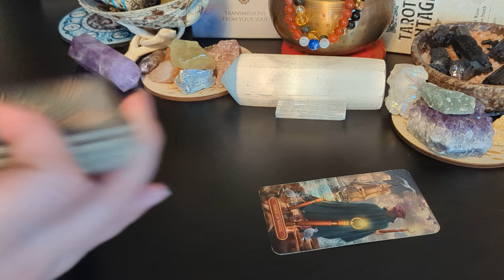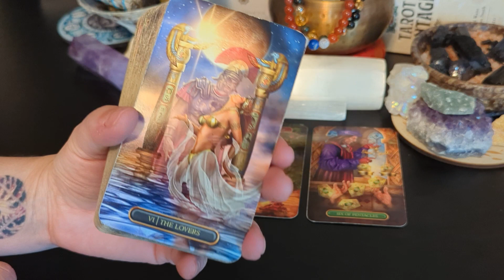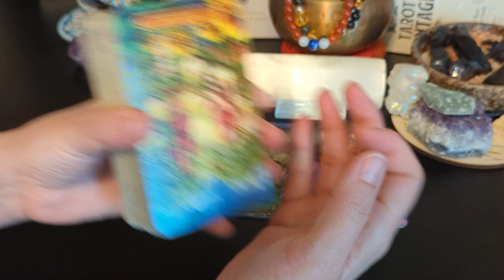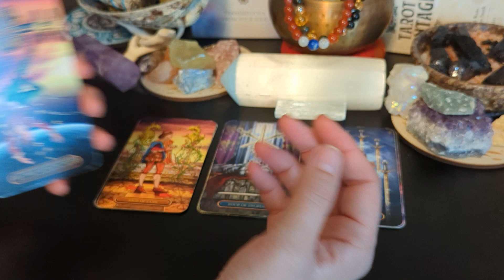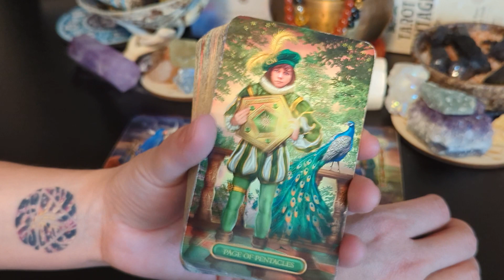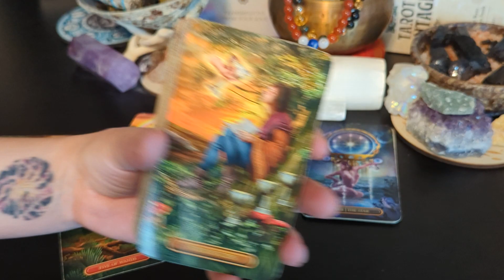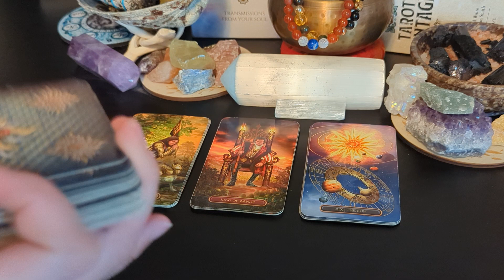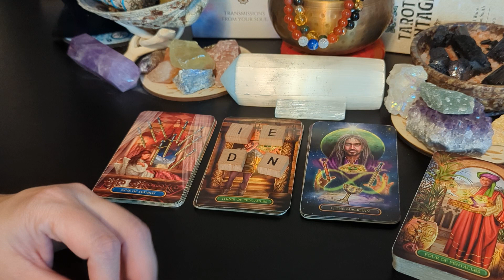Leo♌ Did they fall off the face of the earth?? A slow fazing out? What's really going on? Watch...